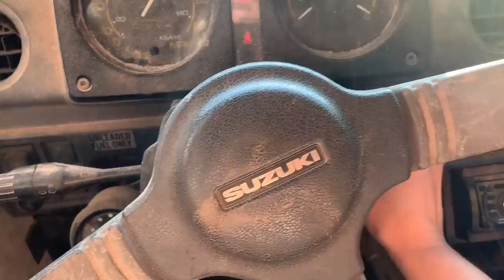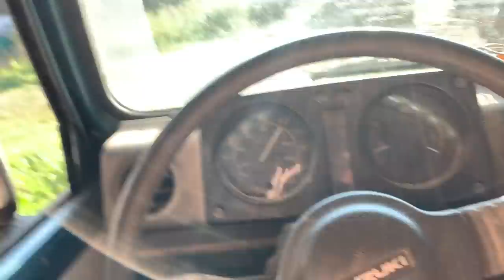Making Corn Silage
Taking you through the corn silage making process! Prep, chopping, hauling and packing. Part one of two. Thanks for being here to go through it with us!